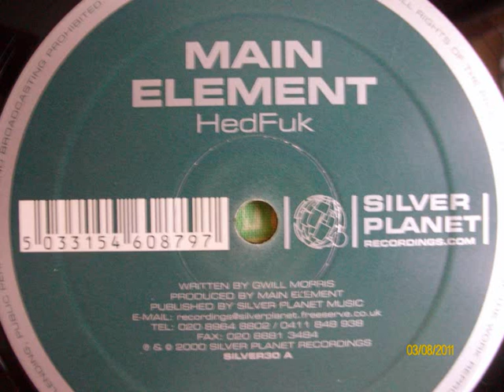Main Element - HedFuk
Artist: Main Element; Year: 2000 Label: Silver Planet Recordings.
According to my vinyl this is HedFuk but Ive seen elsewhere it called Delta of Venus. That track is the flip side to this one, check out the video of Delta of Venus on my channel.